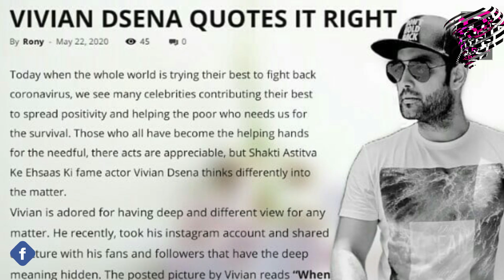Vivian Dsena Urges People To Refrain From Taking Pictures When They Are Helping The Poor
Shakti Astitva Ke Ehsaas Ki actor Vivian Dsena aka Harman shared a strong message through his social media urges his fans to refrain from taking pictures when they are helping the poor